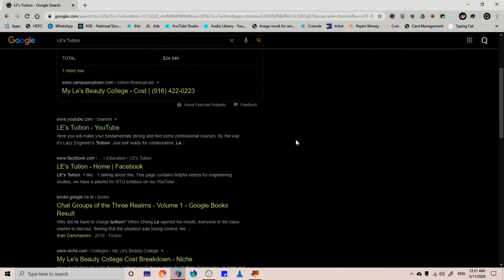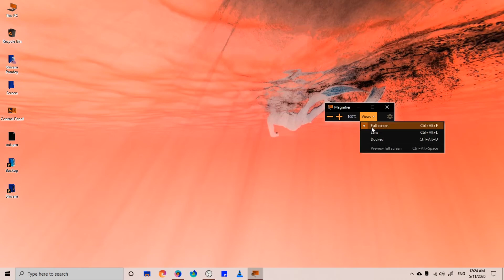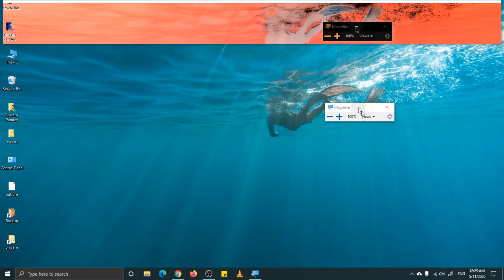How To Invert Colors In Windows 10 😎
In this video i have shown you how to invert colours on Windows 10.
Which i use as dark mode.

Gears i use:

Drawing tablet:

Mouse pad

Earphones:
 Wired:

Bluetooth dongle:

USB hub:

Except this i use a phone and PC which are outdated, don’t wanna waste your money😊